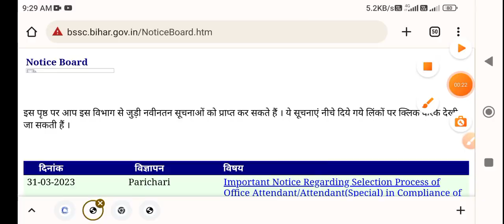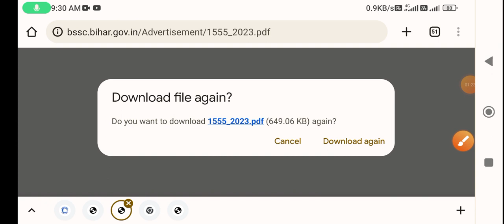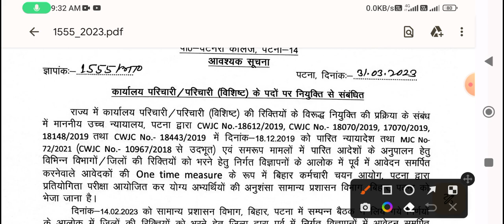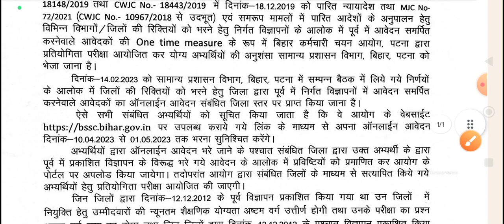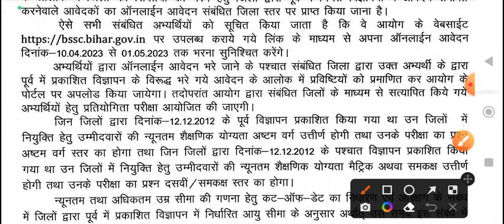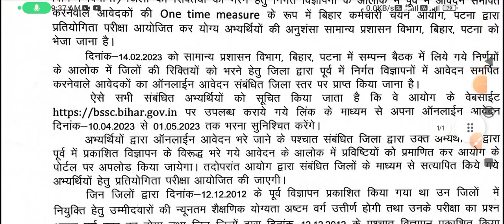अब सभी लोग एप्लाई कर सकते परिचारी भर्ती| Bihar parichari vacancy 2023|BSSC group D vacancy|Bihar job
खुशखबरी:- बिहार परिचारी भर्ती शुरू | Bihar prichari vacancy 2023 | BSSC group D vacancy | Bihar job

bihar group d recruitment 2023, bihar parichari vacancy 2023, sarkari naukari, government jobs 2023, latest government jobs 2023, bihar group d vacancy 2022, BSSC Parichari bahali 2023, Bihar parichari vacancy 2023, BSSC Group D Vacancy 2023 bihar job
bihar vacancy
bssc group d vacancy 2023

Bihar job